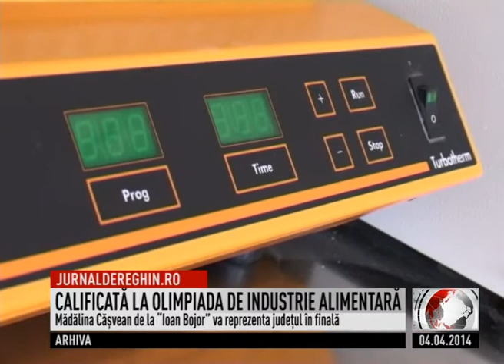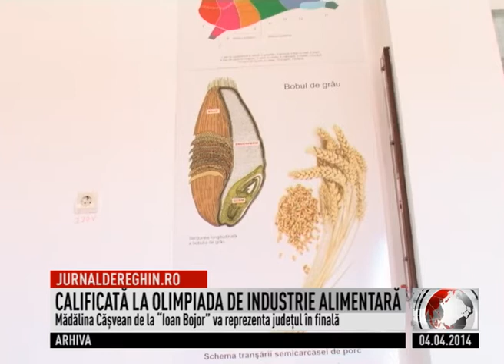calificata la olimpia de industrie alimentara 0227